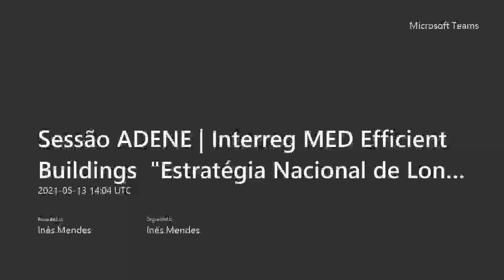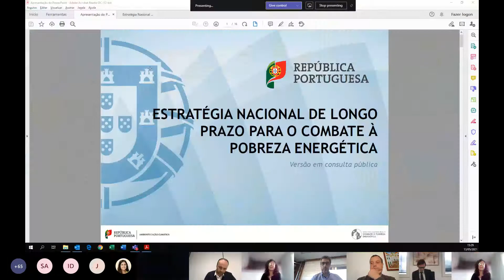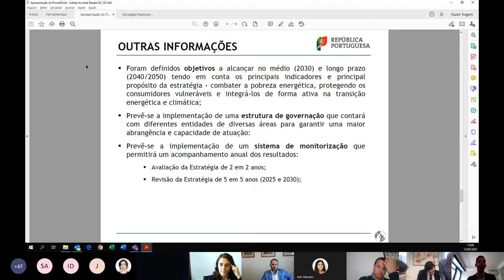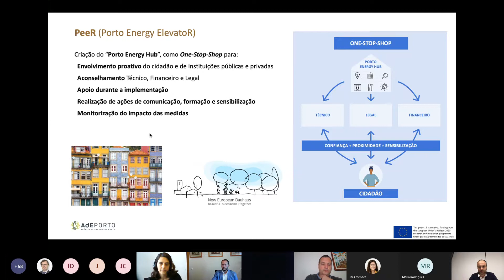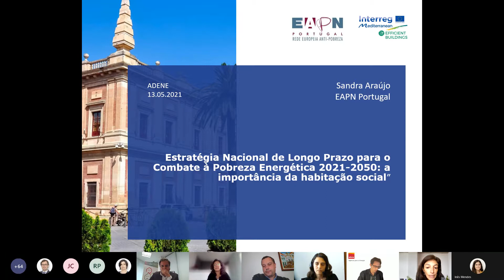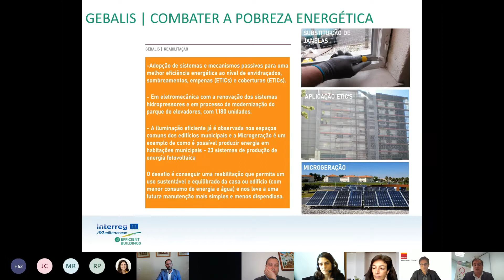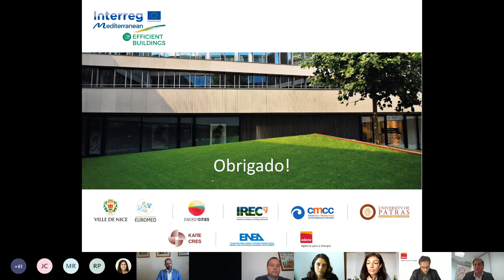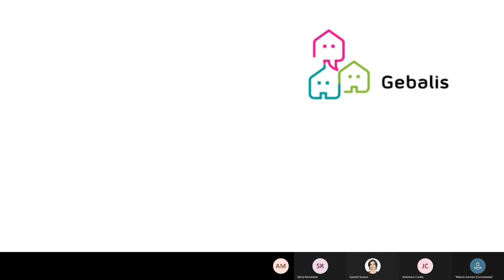Sessão Estratégia Nacional de Longo Prazo para o Combate à Pobreza Energética 2021/2050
O Secretário de Estado Adjunto e da Energia, João Galamba, participou na sessão da ADENE sobre a “Estratégia Nacional de Longo Prazo para o Combate à Pobreza Energética 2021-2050: a importância da habitação social”. Nesta iniciativa, realizada no âmbito do projeto Interreg MED Efficient Buildings, João Galamba defendeu a importância da eficiência energética e das energias renováveis no desenvolvimento do país e deixou a promessa que este ano, o Governo vai disponibilizar duas medidas de apoio às famílias portuguesas. A primeira será o lançamento do novo Programa “Edifícios mais Sustentáveis” e também um apoio direto às famílias que vivem em Pobreza Energética. O Secretário de Estado Adjunto e da Energia, referiu que serão distribuídos “vouchers” de cerca de 1300 euros aos agregados mais vulneráveis.

Nesta sessão participaram ainda o Presidente da ADENE, Nelson Lage, , a Presidente do Conselho Diretivo do Instituto da Habitação e da Reabilitação Urbana, Isabel Dias e Diretor Geral de Energia e Geologia, João Bernardo.